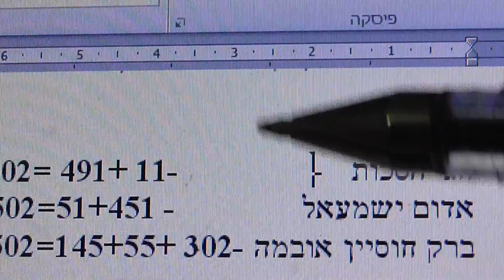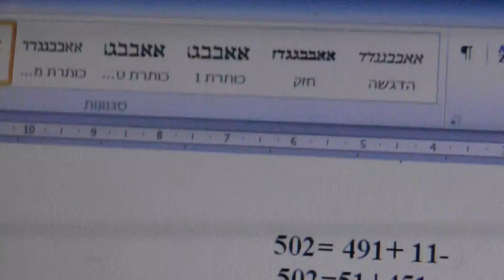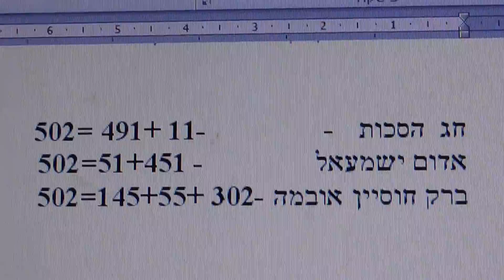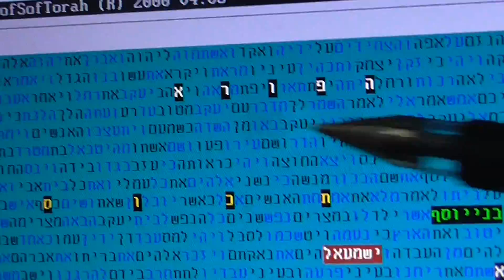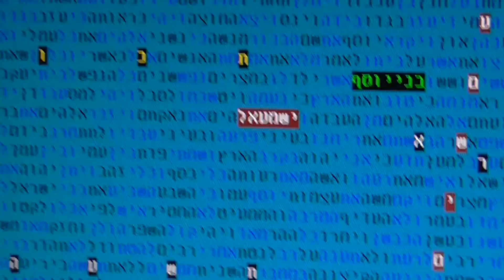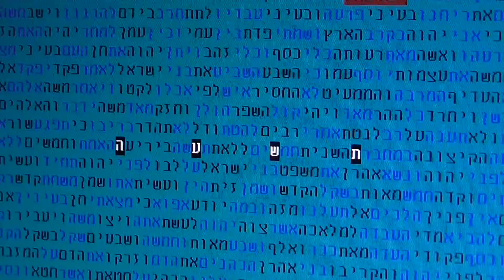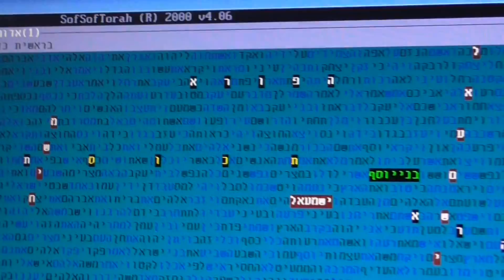EDOM ISHMAEL 5775 in bibl code Glazerson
EDOM ISHMAEL 5775 in bible code